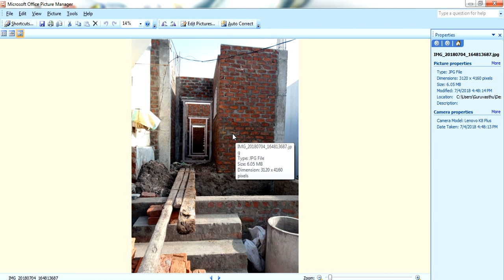Guruvastu| North West vastu | ఇంటి వాయువ్యం - వాస్తు - శుభకార్యాలు ఆలస్యం